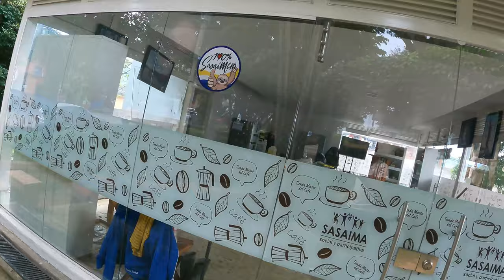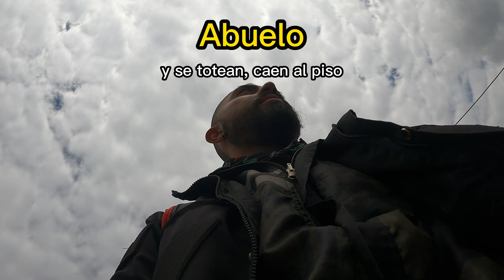Conoci el bonito Municipio de SASAIMA en cundinamarca, PAISAJES hermosos.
Con un clima demasiado sabroso llegue a Sasaima, un municipio de cundinamarca que cuenta con unos paisajes hermosos y una naturaleza genial.